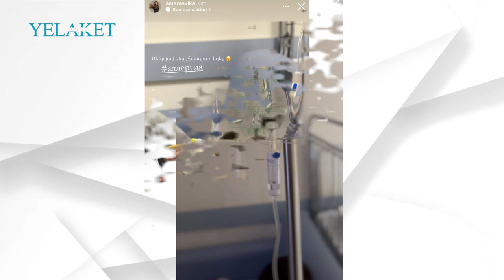Վիկա Մարտիրոսյանը որդու հետ հիվանդանոցում է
Մանրամասն՝ տեսանյութում